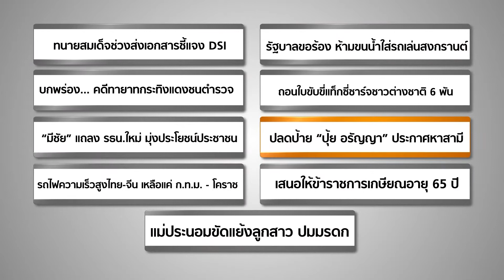weekly roundup 03/04/59 ปลดป้ายสาวอวบ "ปุ้ย อรัญญา" หาสามีริมถนน (4/4)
Weekly Round Up วันอาทิตย์ ที่ 3 เมษายน 2559 เวลา 09.05 น. พาท่านผู้ชมแตกมุมข่าวโดย เฉลิม วัชรถานนท์ และ รัฐนันท์ สิริวลีสุนิธิ
อันดับที่ 1 ของ Weekly Roundup ประจำวันอาทิตย์ที่ 3 เม.ย.59 ได้แก่ ปลดป้ายสาวอวบ "ปุ้ย อรัญญา" หาสามีริมถนน